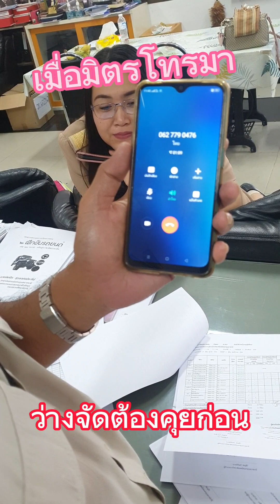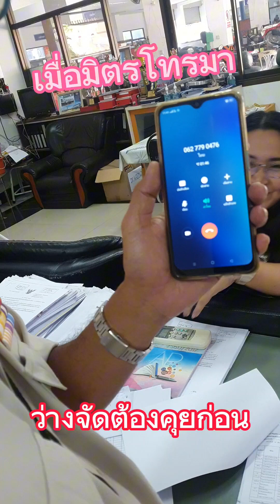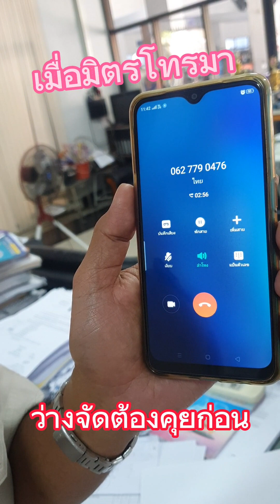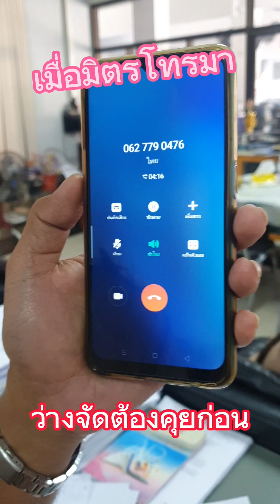เมื่อมิตรโทรมาก็เล่นกับเค้าหน่อย